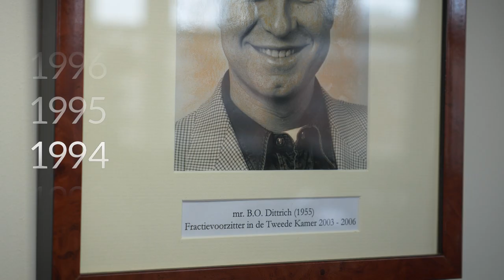D66 - ‘Homogenezing’ beperkt de liefde en is schadelijk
Het is Valentijnsdag. Daarom staan wij stil bij de liefde. ‘Homogenezing’ beperkt de liefde en is schadelijk. Daarom presenteert D66-Kamerlid Jeanet van der Laan samen met de VVD een wet om ‘homogenezing’ te verbieden, in samenwerking met PvdA, GL, SP en PvdD. We zijn blij met de nu al brede steun!

Spreek je vandaag op Valentijnsdag ook uit tegen ‘homogenezing’. En laat ons weten waarom jij dit belangrijk vindt.